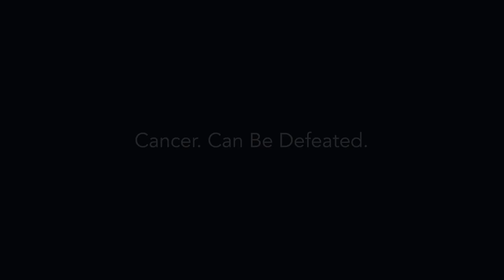American Idol Finalist Zachariah Smith Has Ties to Eastern Kentucky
American Idol’s Zachariah Smith shares his Eastern Kentucky roots before taking the stage in Sunday’s ultimate battle for a place in the Top 3.